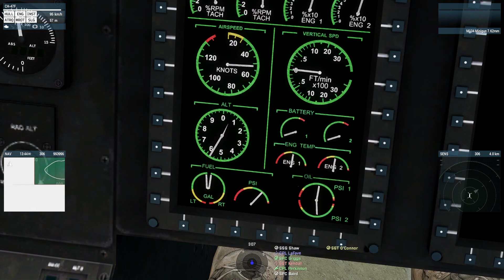ArmA 3 | Operation Clear Skies 09-22| Task Force Alpha| Havoc 1-4 Bravo Teamleader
3. MISSION
    1-506 will lead a series of combined-arms missions against the remaining New World positions in order to dismantle their remaining forces.

       This mission will remain unchanged until New World is defeated, or the tactical situation dramatically changes.

         These operations are to ensure the operation of a firing position by 32nd Field Artillery Regiment and secure a local airbase to commence air superiority and air assault operations.